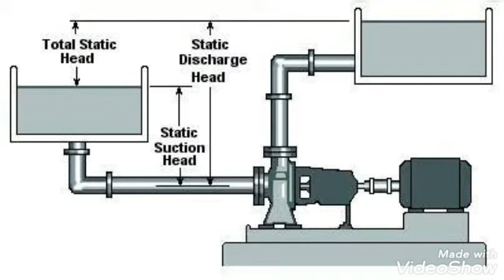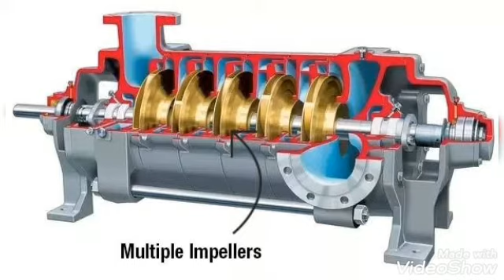Centrifugal pump / Startup / pump operation/ field operation / maintenance / Tamil / Pump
Centrifugal Single stage pump startup and stop procedure in tamil
Centrifugal Multistage pump start stop procedure in tamil